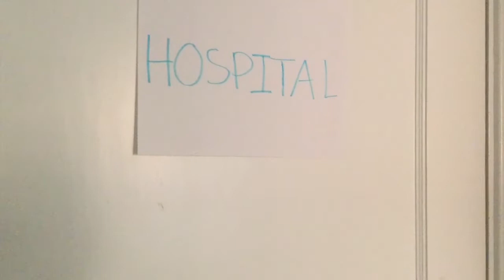We have a problem.